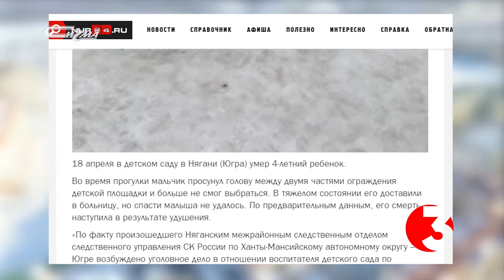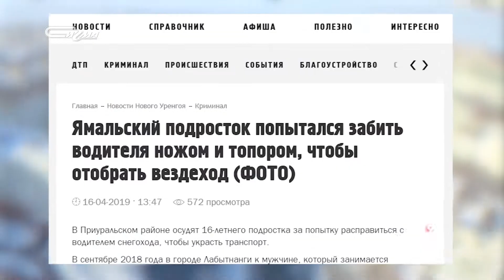Начитали за 22 апреля 2019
Чем больше всего заинтересовались жители газовой столицы на прошлой неделе на сайте НУР24